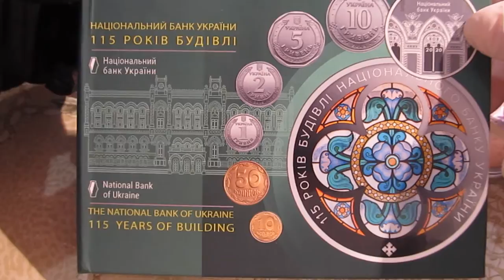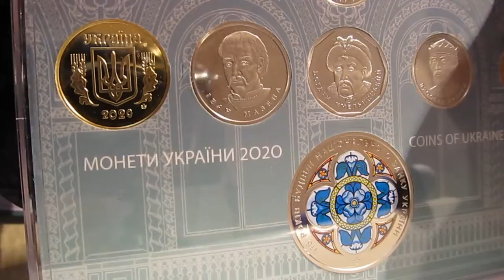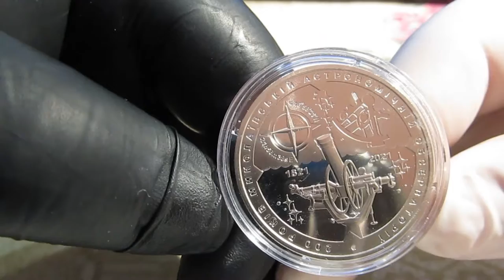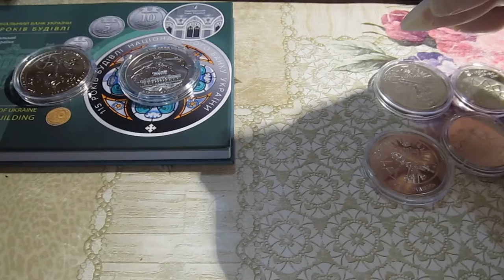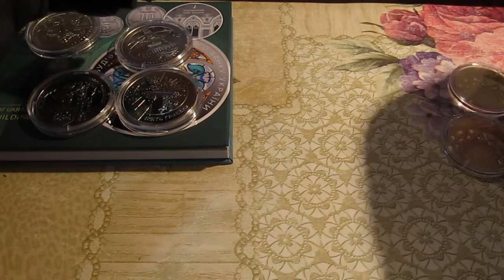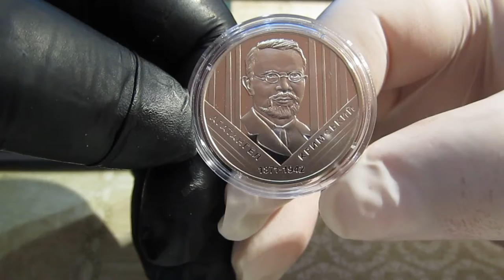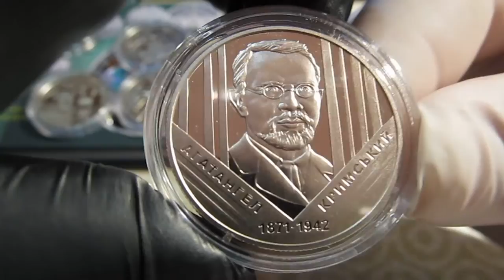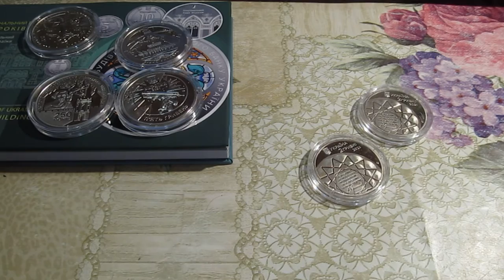Новинки от Нац. банка первые юбилеики 2021 года и набор 2020 г.